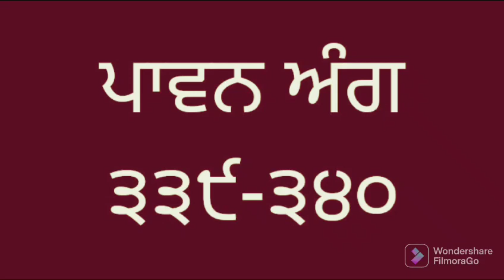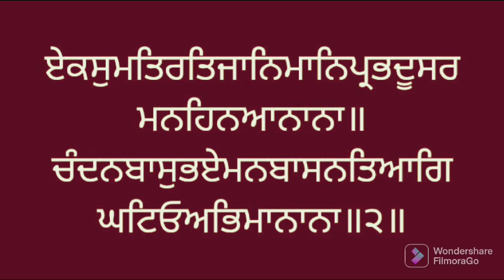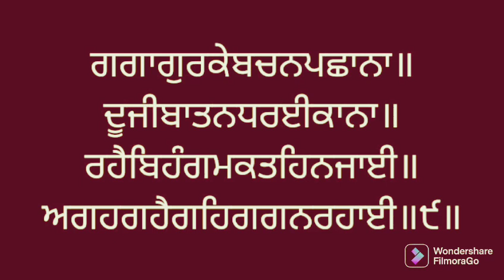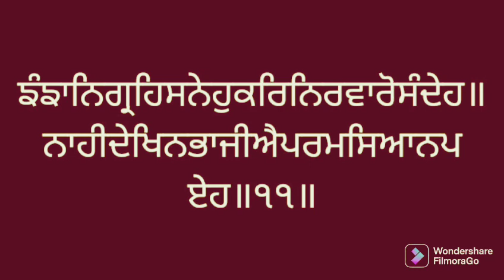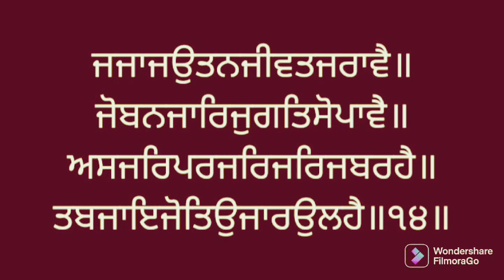Vol. 339 - 340 Santhea Sri Guru Granth Sahib larivaar. ਸੰਥਿਆ ਸ੍ਰੀ ਗੁਰੂ ਗ੍ਰੰਥ ਸਾਹਿਬ ਜੀ।